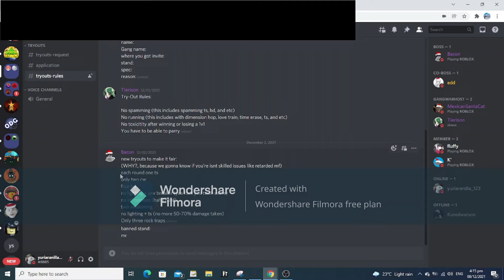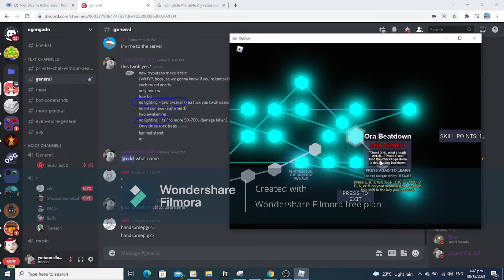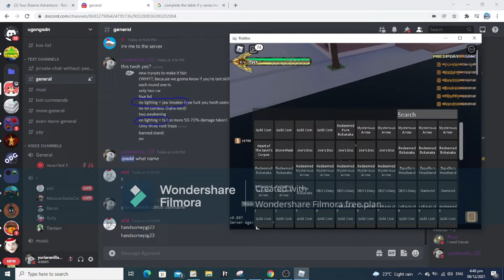YBA Cashierss gang application